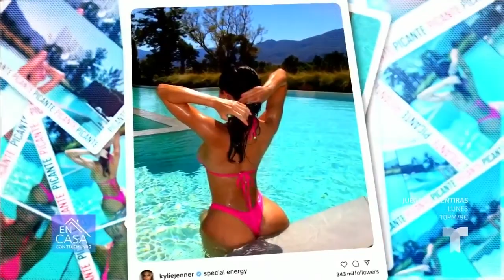Geraldine Bazán muestra cómo va su rodilla con ardiente foto | En Casa Con Telemundo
Geraldine Bazán subió la temperatura al publicar una sensual fotografía luciendo un body negro con el que no solo dejó ver lo recuperada que está de su rodilla, sino también sus espectaculares curvas.